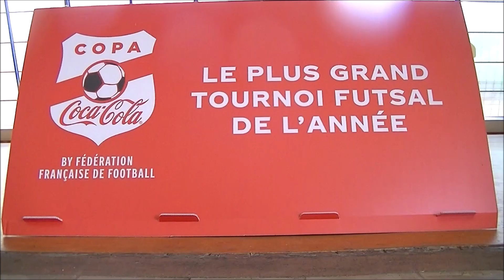Futsal Féminin Coupe Coca Cola Retour en Images sur Les Qualifications Départementales du Var 2023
Women's Futsal Coca Cola Cup Back in Images on The Var Departmental Qualifications Live TV 2022/2023

La Copa Coca Cola de Fútbol Sala Femenina de Vuelta en Imágenes en Las Clasificaciones Departamentales del Var TV en Vivo 2022/2023

Copa Coca Cola de Futsal Feminino volta em imagens no The Var Departamental Qualifications Live TV 2022/2023

عودة كأس كوكا كولا لكرة الصالات للسيدات بالصور على البث التلفزيوني المباشر لمؤهلات فار الوزارية 2022/2023

La Copa Coca Cola de futbol sala femení torna a imatges a les qualificacions departamentals del Var TV en directe 2022/2023

Coppa Coca Cola Futsal Femminile Torna in Immagini nantu à Qualificazioni Dipartimentali di Var Live TV 2022/2023

Corn Coca Cola Futsal na mBan Ar ais in Íomhánna ar The Var Cáilíochtaí Roinne Live TV 2022/2023

Dames Futsal Coca Cola Cup terug in afbeeldingen op de Var Afdelingskwalificaties Live TV 2022/2023

Futsal-Coca-Cola-Pokal der Frauen zurück in Bildern im Live-TV 2022/2023 der Var-Qualifikationen der Abteilung

Ko te Ipu Coca Cola Futsal Wahine kua hoki mai ki nga whakaahua i runga i nga Tohu Whakaata a te Tari o Var 2022/2023

Ipu Futsal Coca Cola a tama'ita'i Toe fo'i i ata i luga ole Var Matagaluega Agava'a Live TV 2022/2023

Cupa Coca Cola de futsal feminin înapoi în imagini la Calificările departamentale din Var Live TV 2022/2023

Khapu ya Coca Cola ya Futsal ya Vavasati yi vuyile eka Swifaniso eka The Var Departmental Qualifications Live TV 2022/2023

וואָמען ס פוטסאַל קאָקאַ קאָלאַ קאַפּ צוריק אין בילדער אויף די וואַר דעפּאַרטמענטאַל קוואַלאַפאַקיישאַנז לעבן טעלעוויזיע 2022/2023

Indebe ye-Futsal Coca Cola Yabesifazane Ebuyile Ezithombeni ku-The Var Departmental Qualifications Live TV 2022/2023

Жіночий футзал Coca Cola Cup Зображення на телеканалі The Var Departmental Qualifications Live TV 2022/2023

Кубок Coca Cola по футзалу среди женщин снова в изображениях на Var Ведомственная квалификация Live TV 2022/2023

Cupa Coca Cola Futsal nam Ban Air ais ann an ìomhaighean air Teisteanasan Roinneil Var Tbh ​​beò 2022/2023

女子五人制五人制可口可乐杯重返 2022/2023 年 Var 部门资格直播电视图像

女子フットサルコカコーラカップがVar部門の資格ライブTV2022/2023の画像に戻る